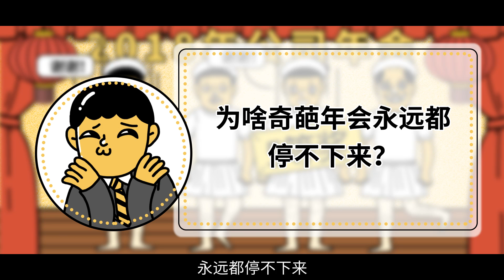【人生资本论】年会大家喜不喜欢，老板心里真的没点数吗？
【年会大家喜不喜欢，老板心里真没点数？丨人生资本论】别人家的年会又热血又开心，而如果你平时上班如上坟，年会也就剩下尬笑的份儿了。年会这么尴尬，老板心里真的一点数都没有吗？可能不是。站在老板的角度，年会虽然未必每个人都开心，但是没有年会一定大家都不好。为什么？人生资本论来告诉你。